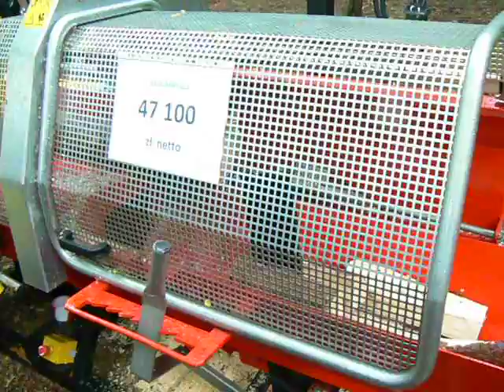Targi Leśne w Rogowie 2011 - łuparka do drewna